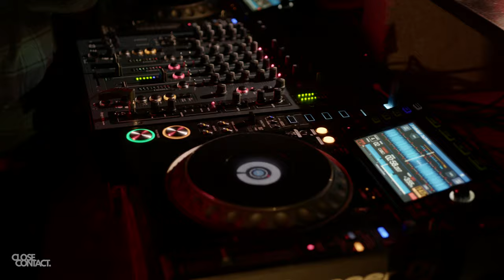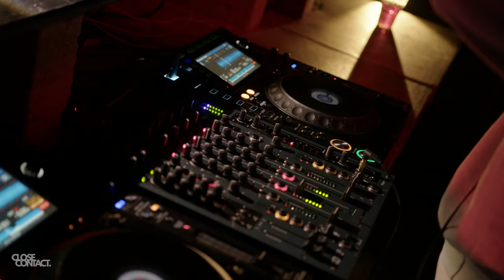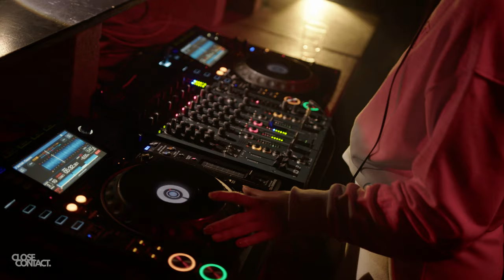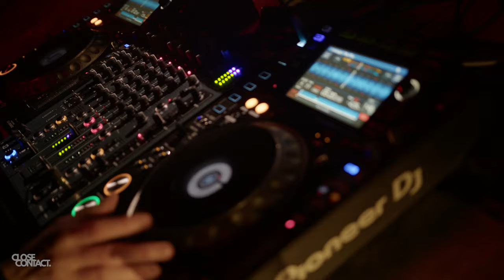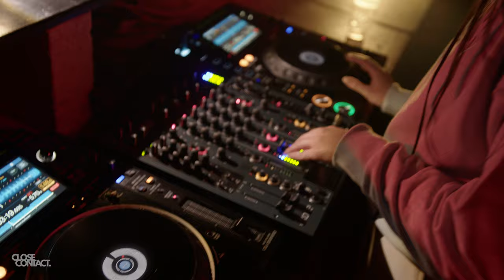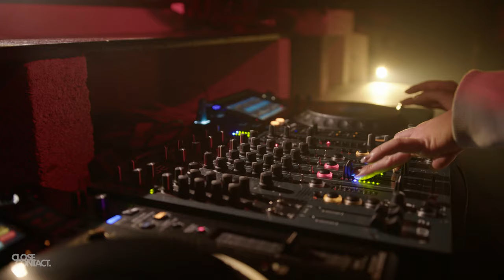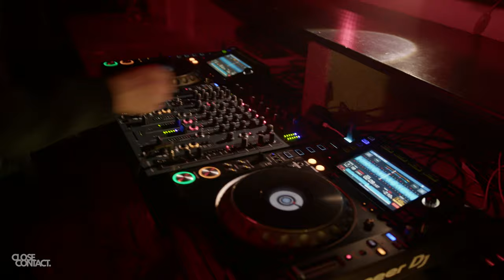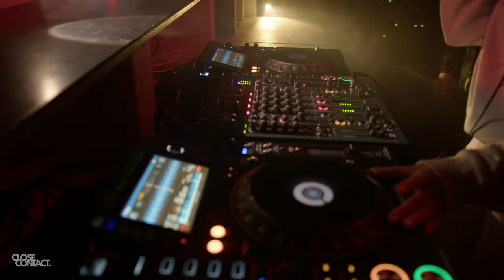Lunarplatz + Modem b2b - Club 69 Paisley 4K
We're joined by Lunarplatz and Modem in  Club 69 for a techno set to get you two-stepping! This iconic venue has been the stage for many great DJ's and artists over the years and this set is no exception.

Close Contact - New Music from Ayrshire, Scotland, straight to you.